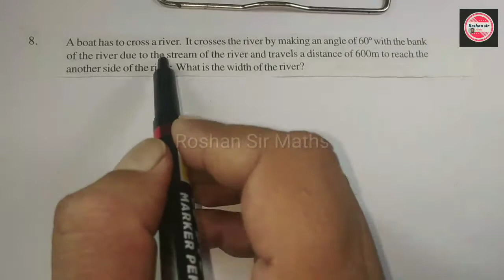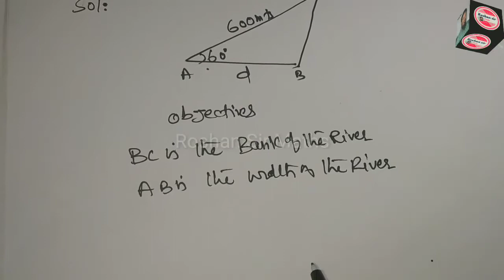10th Class SSC,CBSE (APPLICATION OF TRIGONOMETRY) EX12.1 Q.No(7,8)llft:Roshan sir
In this video I've explained Trigonometry
10th maths
10th telugu